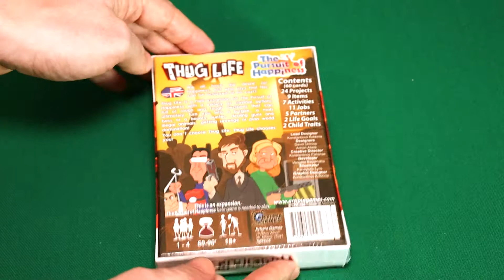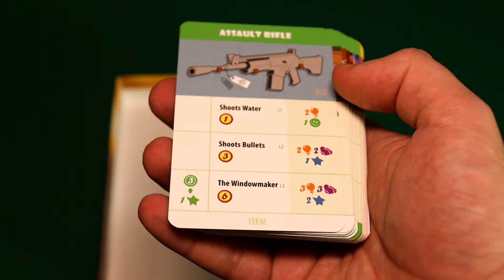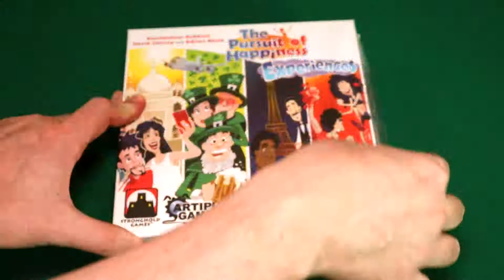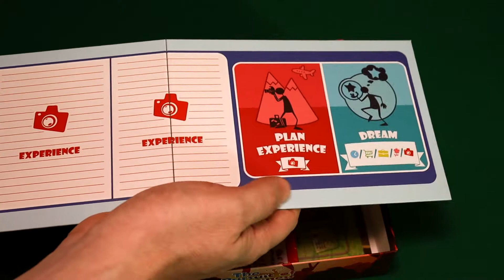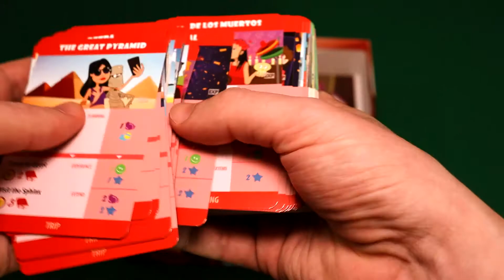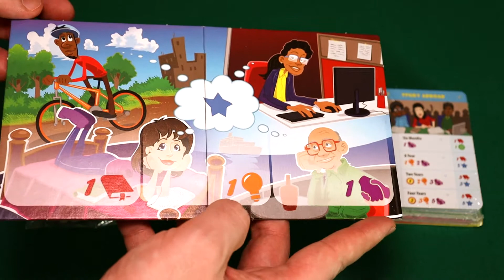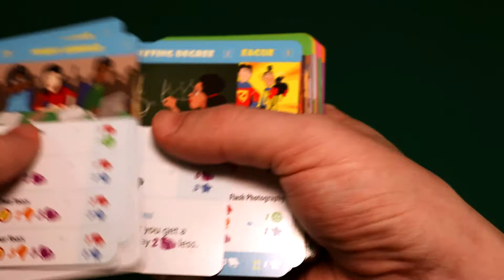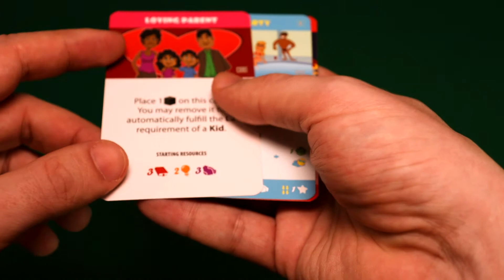The Pursuit of Hapiness Experience and Tug Life - O que vem na Caixa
Fala Galera!

Nesse episódio do O que Vem na Caixa, o Edson mostra os que vem nas expansões do jogo The Pursuit of Hapiness: Experiences e Thug Live, bem como os extras do terceiro Kickstarter.

Navegador:
Introdução - 00:00
Thug Life - 00:23
Experiences - 04:54
     - Cartas do Experiences - 09:17
Extras Kickstarter - 12:25